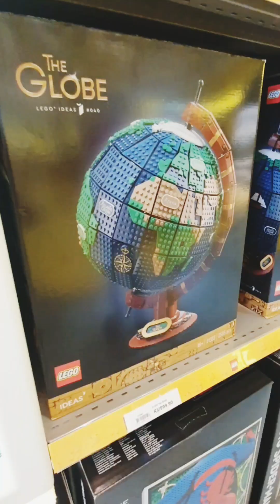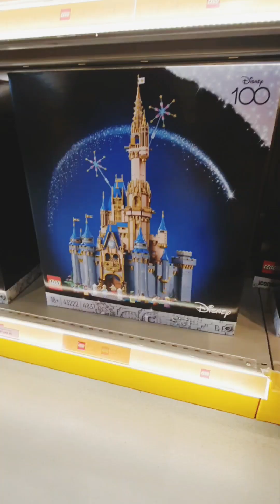THE BIG SHOP